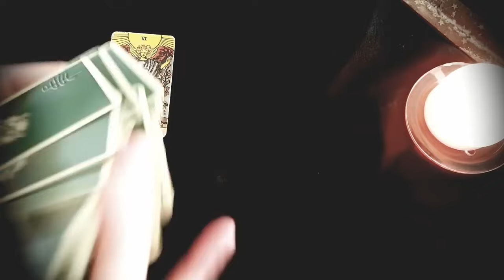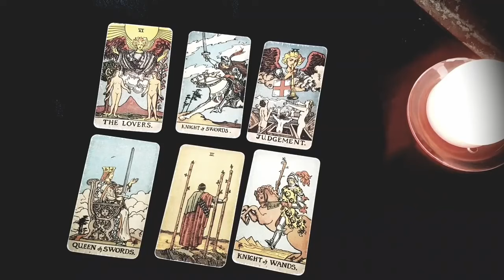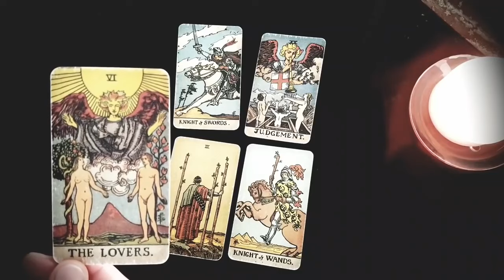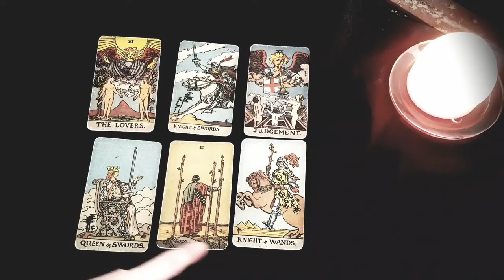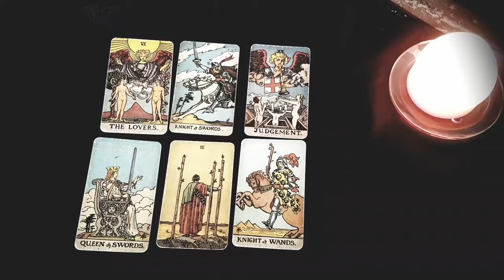VIRGO ⚡❤️ THEY'RE DESPERATE TO SPEAK TO YOU BUT TERRIFIED TO REACH OUT ... JANAURY 22ND - 28TH